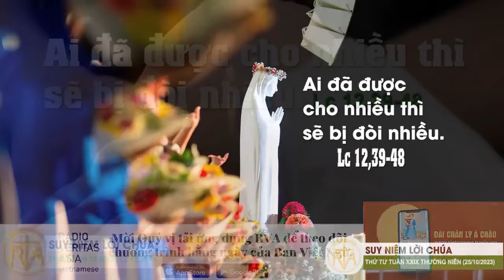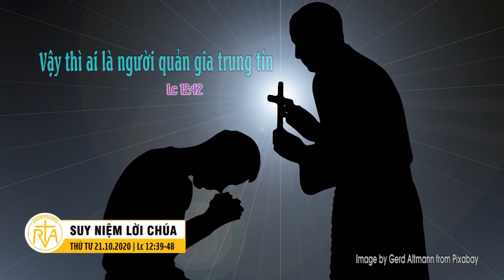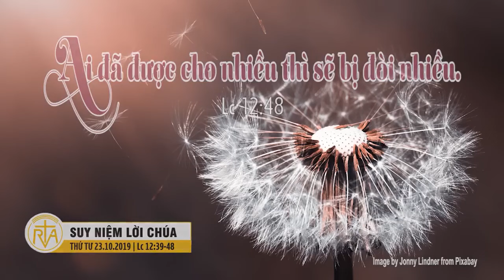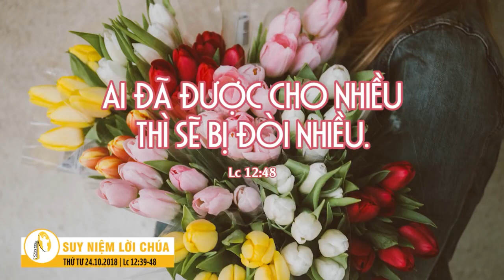Nghe giảng Lễ Thứ Tư tuần XXIX Thường Niên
🎧 Kính mời quý vị và các bạn theo dõi Huynh Đoàn Giáo Dân Đa Minh Việt Nam trên:

Đừng quên chia sẻ cho mọi người biết để Danh Chúa được tôn vinh!!!